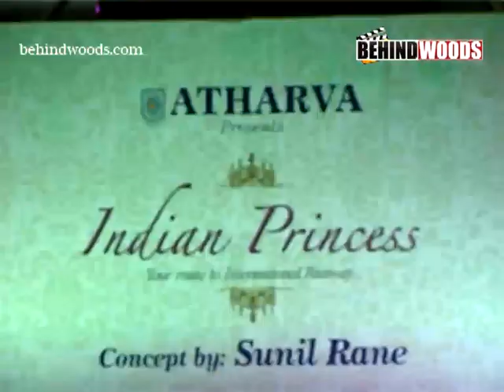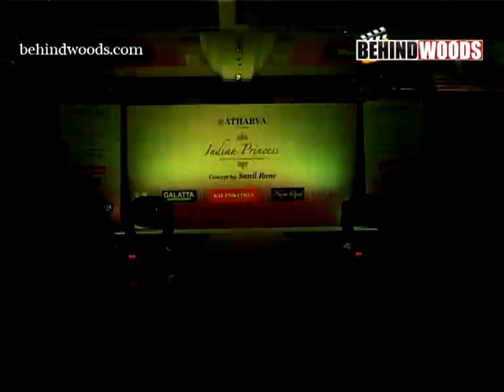AET Launches Indian Princess 2011 Part 1 video